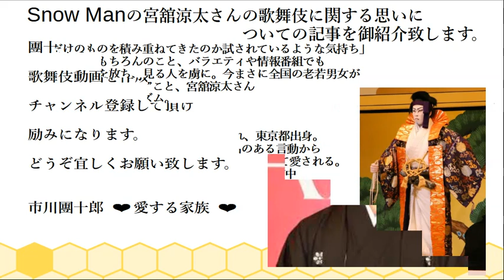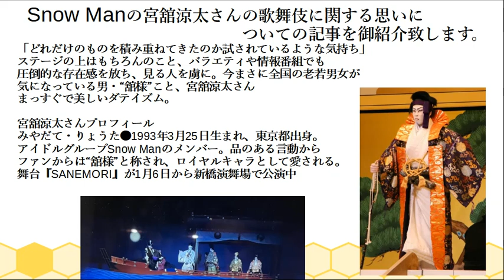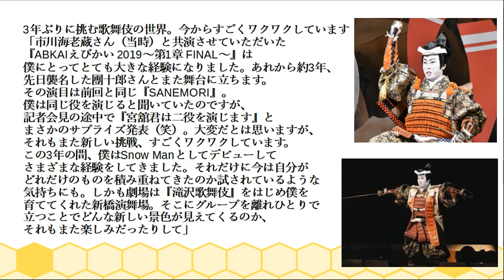【宮舘涼太】【市川團十郎白猿】SnowMan 宮舘涼太語る『ABKAI 2019～第1章 FINAL』から三年「積み重ねてきたのか試されているような気持ち」宮舘担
BGM・『space booster』柊 羽音さん